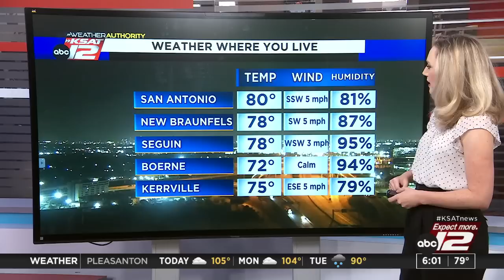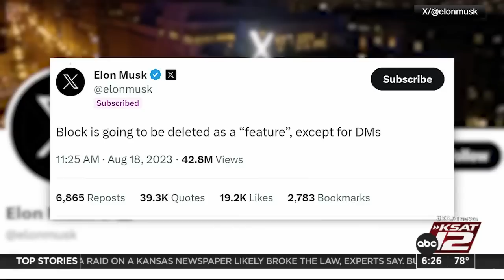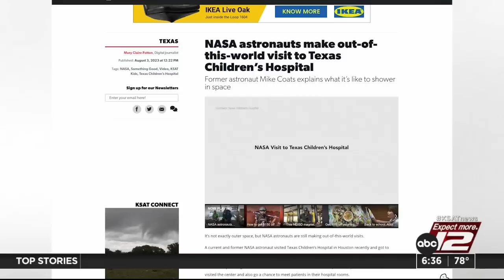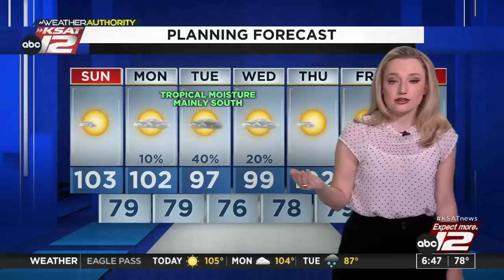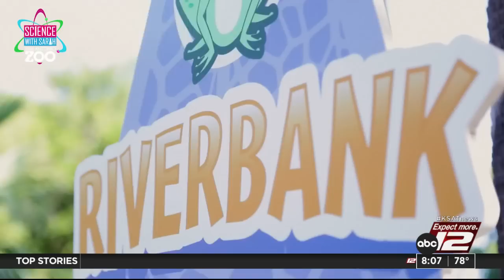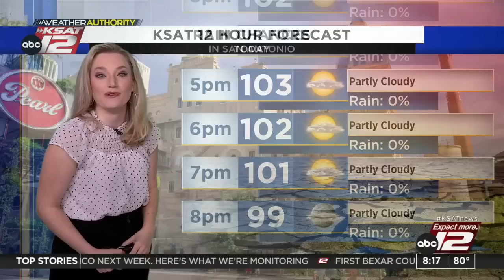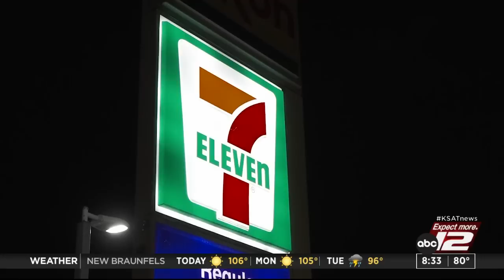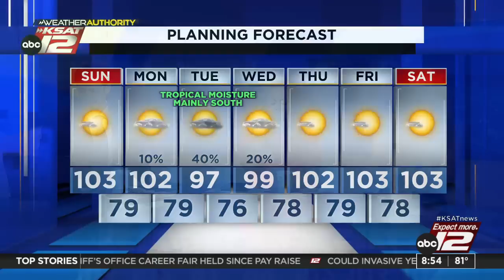GMSA Weekends : Aug 20, 2023